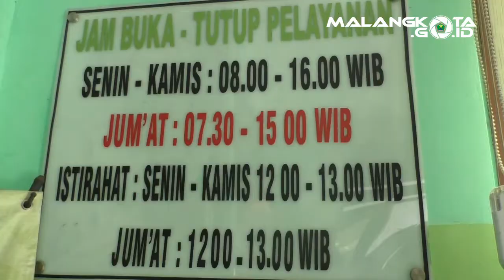HARI KEDUA MENJABAT SUTIAJI DAN SOFYAN EDI LAKUKAN SIDAK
Pasangan Wali Kota dan Wakil Wali Kota Malang, Drs. H. Sutiaji dan Ir. H. Sofyan Edi Jarwoko di hari pertama usai dilantik oleh Gubernur Jawa Timur, Dr. H. Soekarwo, SH., MH langsung melakukan kunjungan lapangan ke Dinas Sosial Kota Malang dan Dinas Kesehatan Kota Malang, Rabu (26/09/2019).

Saat tiba di Dinas Sosial Kota Malang, pimpinan Kota Malang ini langsung melakukan pertemuan dengan para lanjut usia (Lansia). Setelah itu, pimpinan ini melihat langsung berbagai aktivitas yang biasa dilakukan oleh Dinas Sosial Kota Malang. Salah satunya, mengecek keikutsertaan warga Kota Malang dalam program BPJS Kesehatan yang dibiayai oleh APBN dan APBD.

Setelah itu, Sutiaji dan Sofyan Edi Jarwoko langsung menuju Dinas Kesehatan Kota Malang untuk melihat kecocokan data warga Kota Malang yang mengikuti program BPJS Kesehatan, khususnya warga yang tidak mampu.

REP/CAM : Jon Arzi